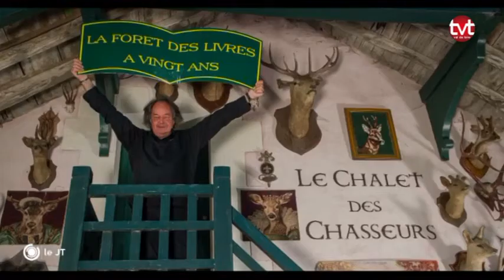Décès de Gonzague Saint Bris : La Forêt des Livres marquée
Retour sur l’histoire de La Forêt des Livres en Touraine dans le cadre de la disparition de Gonzague Saint Bris, créateur de l’évènement.